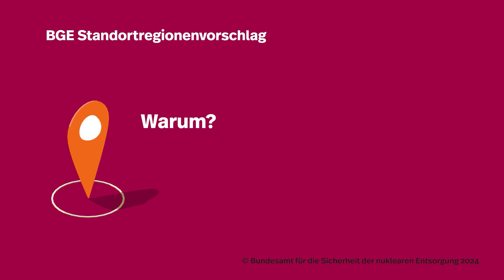Was sind die Stellungnahmeverfahren und Erörterungstermine?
Was passiert bei den Stellungnahmeverfahren und den Erörterungsterminen? Das erklärt das nachfolgende Kurzvideo.